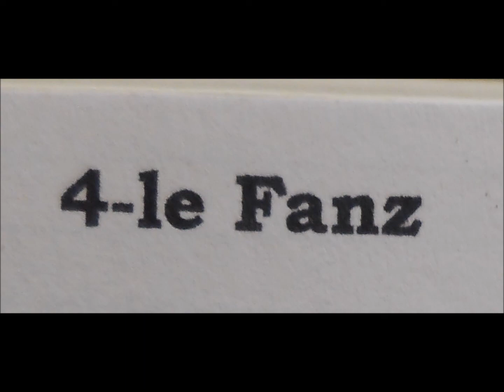4-le Fanz -- Full Tape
German Punk Band from Oberhausen
Promo Tape

Tracks:
01. - Hasse ma´ne Maak?
02. - Komm bei uns
03. - Es war
04. - Müllabfuhr 1+2
05. - Das Ende